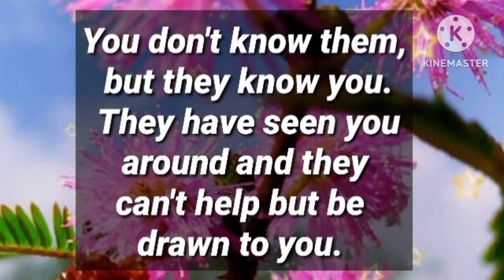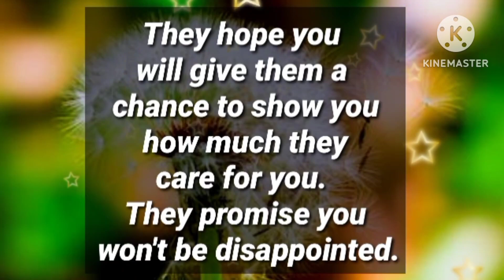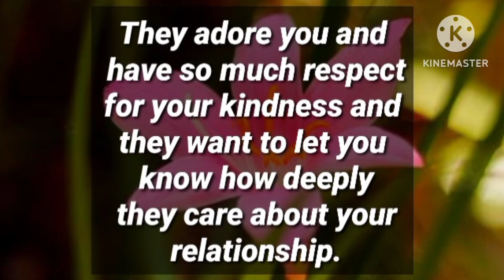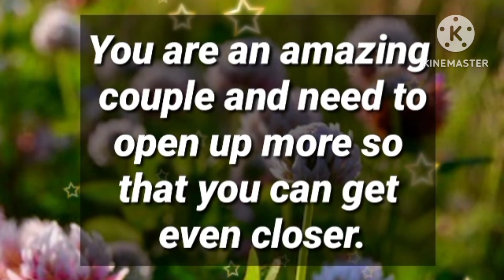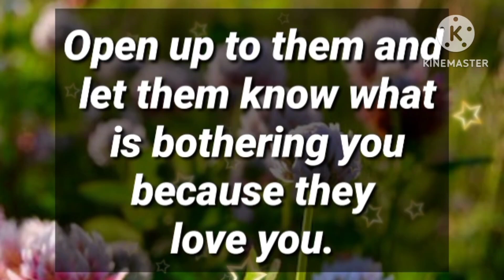Angel message: You thought they didn't notice, but they care about your... || God message